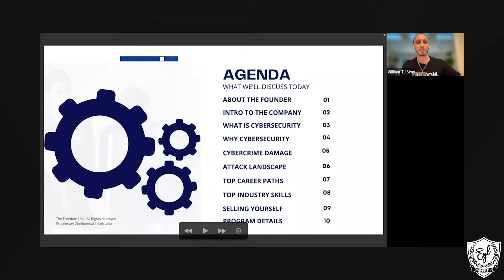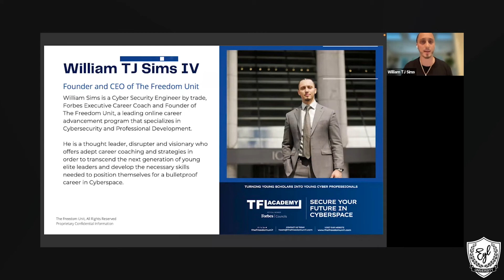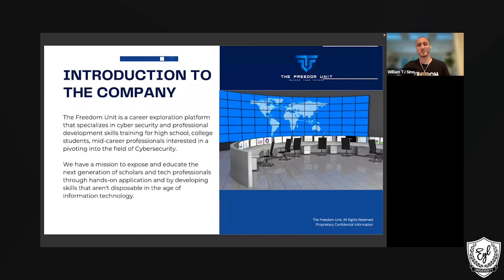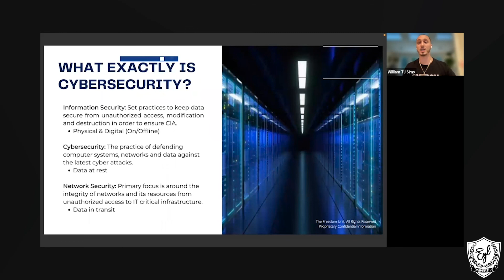EYLU Webinar with Will Sim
Welcome to EYL University YouTube page. This page will provide an insight into the world of EYL University and all it has to offer.